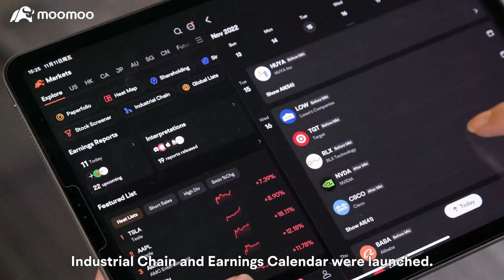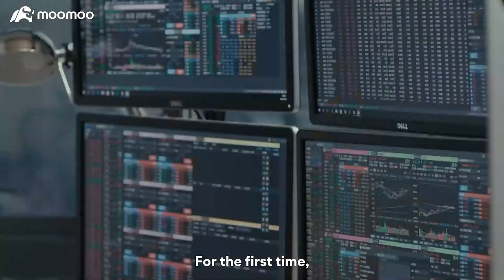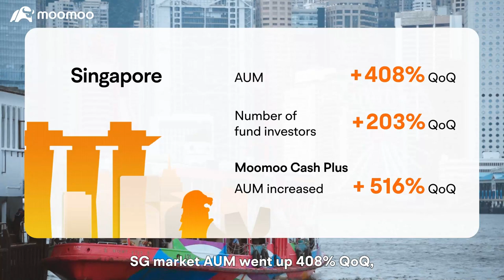Futu Holdings Ltd. Q3 2022 Financial Results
Moomoo SG's parent company –Futu Holdings Limited (Nasdaq: FUTU) announced its Q3 2022 Financial Results 📊 We are glad to maintain our position as one of the leading tech-driven online brokerages and wealth management platforms.

Third Quarter 2022 Operational Highlights – here are some key achievements we’ve made 🌟:
- Our parent company recorded solid growth in Q3 2022 with US$247.9 million in total revenue, and US$102.7 million in non-GAAP adjusted net income.
- In Singapore, moomoo continued to attract savvy and seasoned investors with its brand value proposition, driving the client’s AUM to increase by 77.8% YoY.
-Wealth Management Business Skyrockets with AUM went up 408% QoQ, and the number of fund investors up 203% QoQ. Moomoo Cash Plus AUM increased by 516% QoQ.

All information contained herein is from Futu Holdings Limited's results announcements.